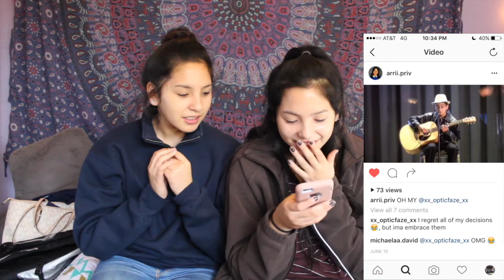Reacting To Our Old Text Messages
hope you enjoyed this video !! we reacted to our old txt messages.